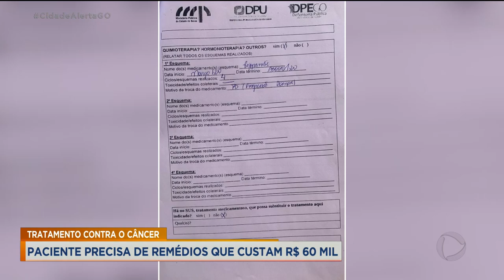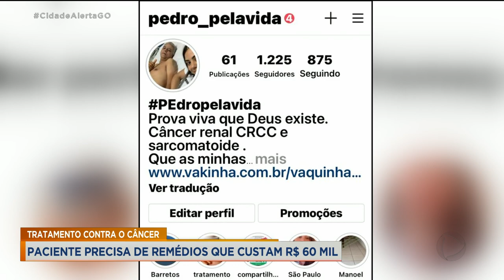TRATAMENTO CONTRA O CÂNCER PACIENTE PRECISA DE REMÉDIOS QUE CUSTAM R$ 60 MIL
UMA FAMÍLIA AQUI DE GOIÂNIA BUSCA NA JUSTIÇA O DIREITO DE CONSEGUIR DOIS MEDICAMENTOS DE ALTO CUSTO PARA O CONTINUAR TRATAMENTO DO DIVINO PEDRO. ELE DESCOBRIU UM CÂNCER NOS RINS HÁ CERCA DE UM ANO E DESDE ENTÃO LUTA CONTRA A DOENÇA. JUNTOS, OS DOIS MEDICAMENTOS CUSTAM 60 MIL REAIS.